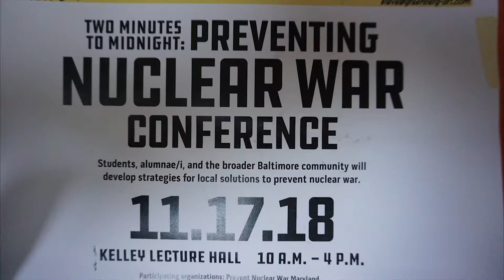Two Minutes to Midnight Conference Plenary 1 Pt. 2 Helfand PSR